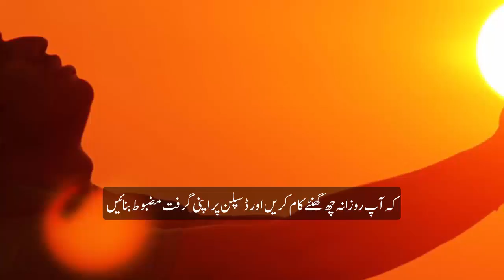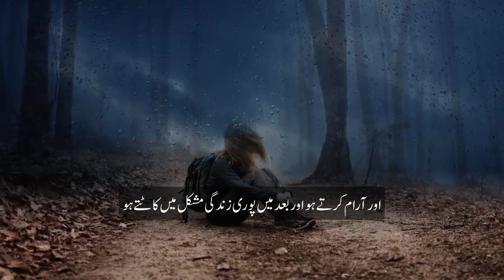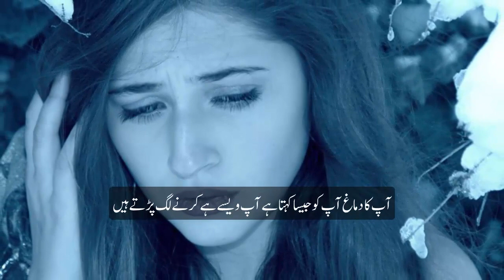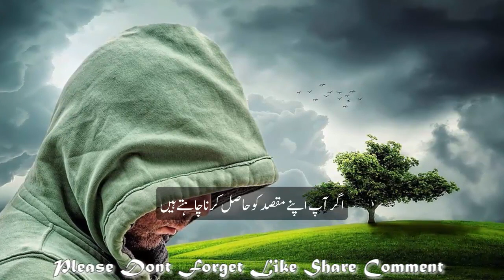Self Discipline Best Motivational Speech Video in Urdu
Self Discipline Best Motivational Speech Video in Urdu Hindi
This way it will be easier to implement self-discipline into your routine Best Motivational Video for Success in Life What is Self-Discipline

1)This video has no negative impact on the original works
2)This video is also for teaching and inspirational purposes.
3)It is not transformative in nature.
4)Some videos Translate In Urdu for Motivation and inspirational purposes.
Chain Of Knowledge does not own the rights to these images ,videos and Background Music files.

Motivation MotivationalVideoinurdu ChainOfKnowledge Always Look On The Good Side Of Life And Stay Positive Mission Is To Help People To Succeed In Your Personal Life And Professional Goals. Physical And Mental Health | Stress Management | General Knowledge .